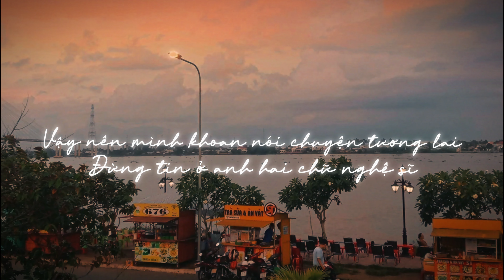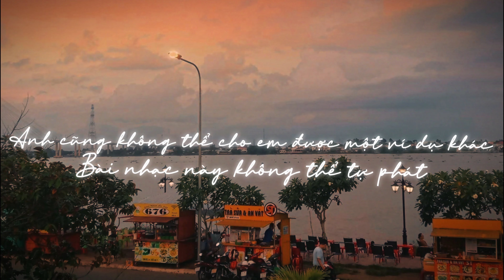Nếu Vẫn Chưa Muộn (Original ver) | Nomad (Prod. by FiGDee)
Nếu bạn muốn tặng tụi mình 1 ly cafe thì:
* TP BANK: 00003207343 (TRAN PHAM BAO DUY)

Cảm ơn anh Lower và The Wind đã truyền cảm hứng cho em giúp em hoàn thành demo này, em bị ghiền "Anh Rap Tới Bao Giờ?" & "Dear H" của cả 2.
Cảm ơn em Lượng đã hỗ trợ bấm thu cho anh bài nhạc này.

FOLLOW ARTIST:
Composer: Nomad
Producer: FiGDee
Editor: Beatdy
Mix and Master: Nomad
Bối cảnh video: Phường 6, TP Cao Lãnh, Đồng Tháp